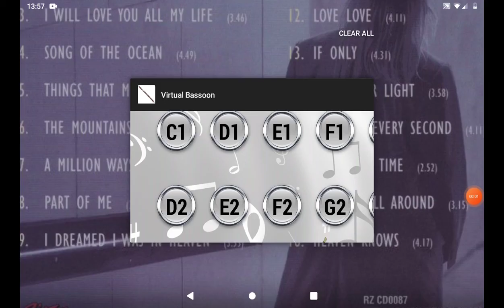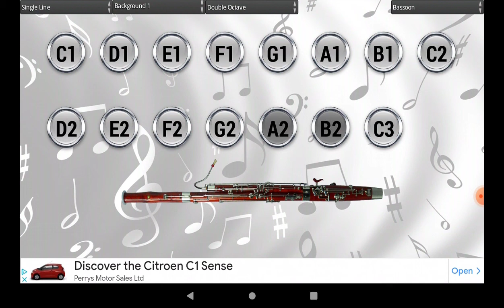Virtual Bassoon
Bottom C To Top C